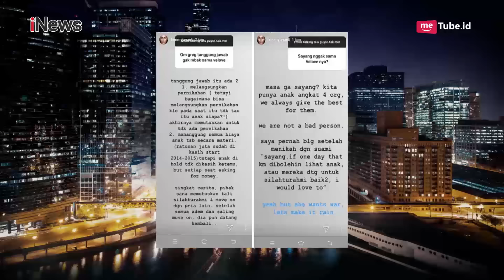Bantah Pernyataan Garneta Haruni, Kimmy Jayanti: Jangan Ekploitasi Anak! Part 1B - HPS 23/01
My Secret Life

Hotman Paris kini hadir di layar Anda! Ditemani Lolita Agustine, Hotman Paris akan memandu program yang mengupas segala macam persoalan dan konflik. Tak hanya itu, program ini akan memberikan arahan hukum sebagai langkah penyelesaiannya. Obrolan seru dan panas ini, menghadirkan bintang tamu sensasional dari berbagai kalangan. Saksikan program Hotman Paris Show setiap Rabu dan Kamis, 21.30 WIB di iNews!